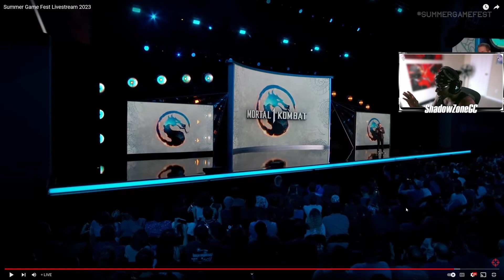Summer Gamefest 2023 - Mortal Kombat 1 Gameplay Trailer Reaction !!!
I'm about to be in the lab HARDDDD when this game comes out!!

-- Timestamps --
00:00 - 01:42 Intro
01:43 - 05:26 Trailer Reaction
05:27 - 5:52 Outro